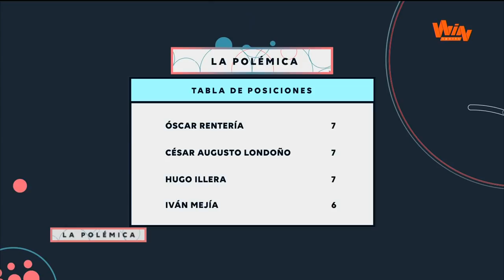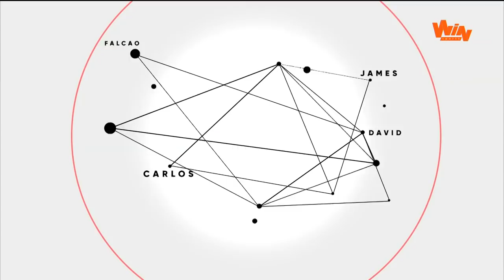La Polémica | Capítulo completo del 7 de julio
Iván Mejía, Óscar Rentería, César Augusto Londoño y Hugo Illera debatieron sobre las semifinales del Mundial.